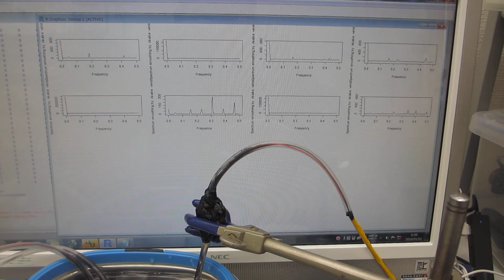超音波とファインバブルによる表面改質処理を行った、超音波洗浄器（42kHz 26W）実験（超音波システム研究所）